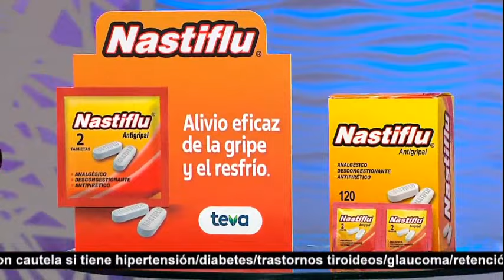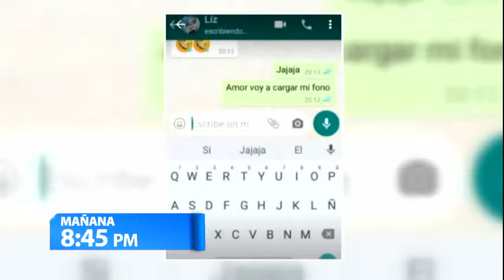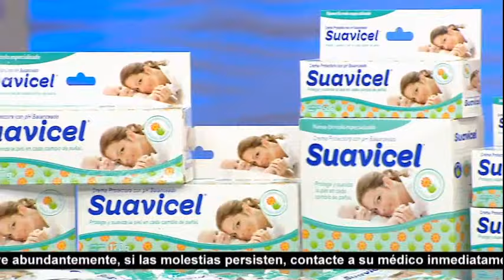Hoy en Andrea: "Por culpa de tu madre y tu amante, nuestro amor se derrumbó"